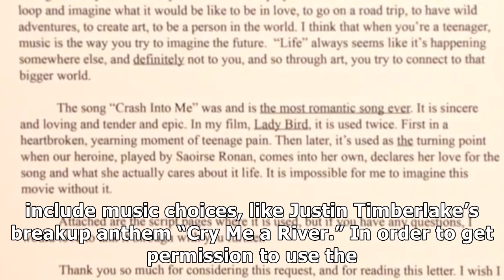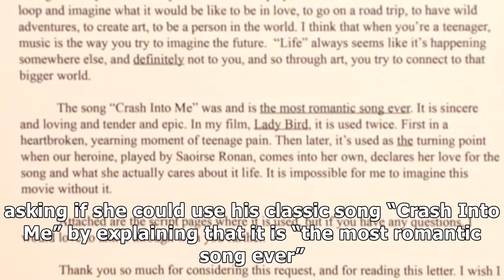Here's the letter greta gerwig wrote justin timberlake asking to use his song in lady bird